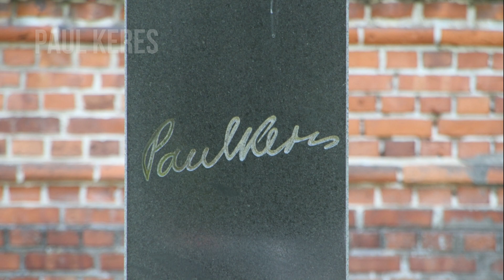Our World - Estonia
Estonians sang their way to independence.. This and more in this video.. Enjoy!!!

Some facts from the video.
Name of the country  - Estonia
Location    - Explained
Flag      - Explained
Capital     - Tallinn
Currency    - Euro
Land Area    - 45,339 km²
Popluation  - 1,327,468
Language    - Estonian
Anthem     - Mu isamaa, mu õnn ja rõõm
National Animal - Wolf
National Bird  - barn swallow
National Fish - Baltic herring
National Tree - Oak
National Flower - Cornflower